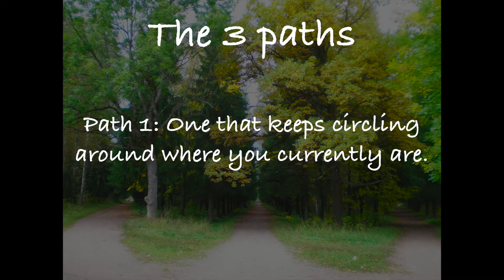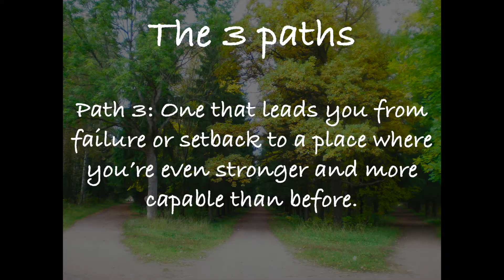Coping With Quarantine - Episode 15 - You Are Here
Sometimes, asking yourself a simple question can be enough to shake you out of a rut of negativity, anxiety, and failure. If you're dealing with any of these things: there is ALWAYS a path up. All it takes is a perspective shift.

Part of a series highlighting how you can apply wisdom from Shawn Achor, happiness expert and author of "The Happiness Advantage," to your life

David Horning is the CEO of Water Cooler Comedy, a private event entertainment and humor consultant company. He’s a professional speaker who has presented his programs on leadership and employee engagement to groups from coast-to-coast, and a stand-up comedian who has been featured in the New York Comedy Festival and on Funny Or Die.
His podcast, "You Can't Laugh At That," is available on Apple Podcasts, Google Play, Stitcher, Spotify, SoundCloud, and more.

Water Cooler Comedy also includes Locally Sourced Comedy, which hosts professional comedy shows at restaurants and bars, including Six Courses of Comedy: a 6 course culinary, cocktail, and comedy experience, and Gratuity Not Included: a monthly comedy showcase dedicated to bringing levity to the ever-stressful service industry.